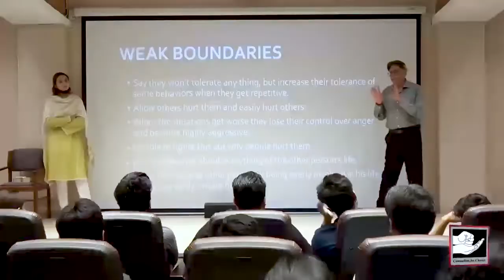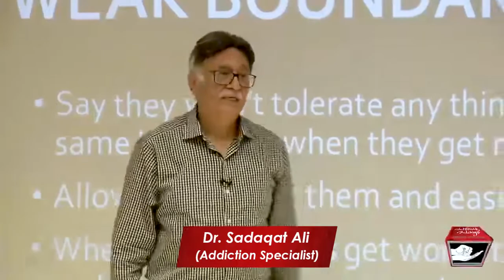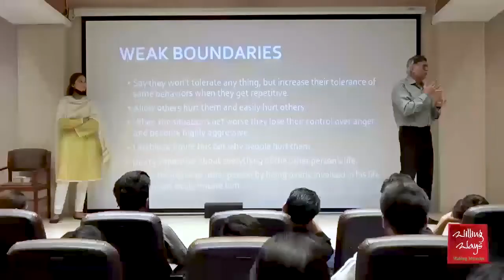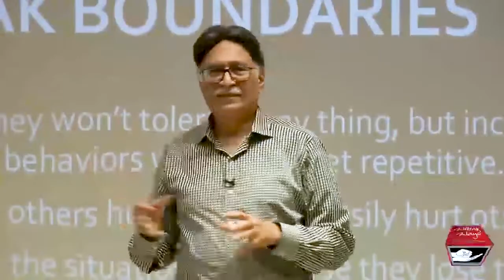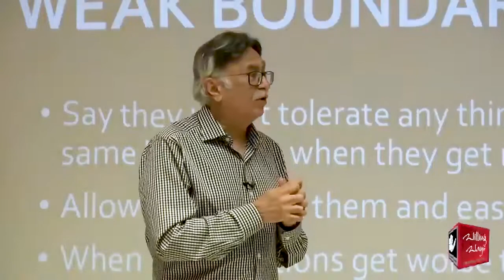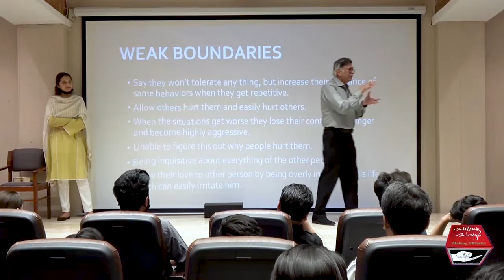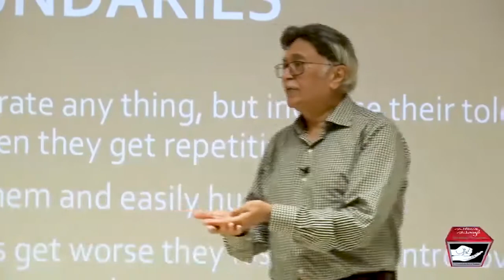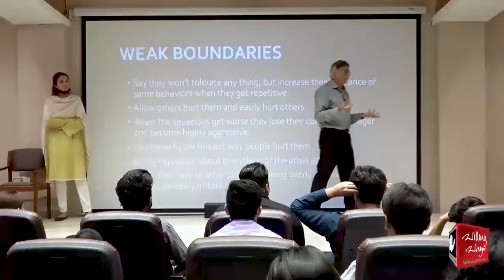والدین الرٹ رہیں، کون سا وقت بچوں کے باہر جانے کے لیے خطرناک ہو سکتا ہے؟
◆ For Counseling Appointments:
 Lahore :Mr Mohsin Nawaz 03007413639
 Karachi: Mr Wakeel Murad 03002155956
Islamabad: Mr Talal Zubair 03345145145